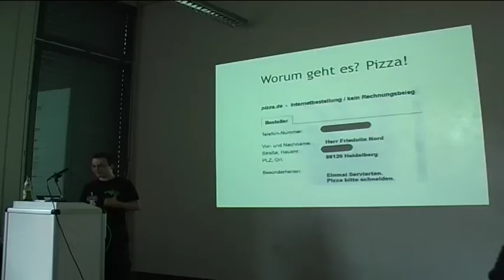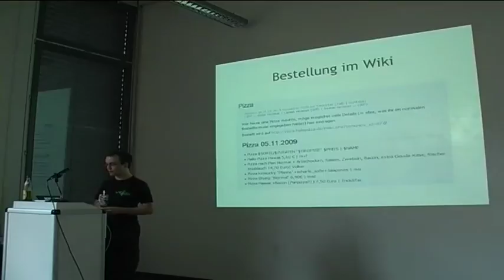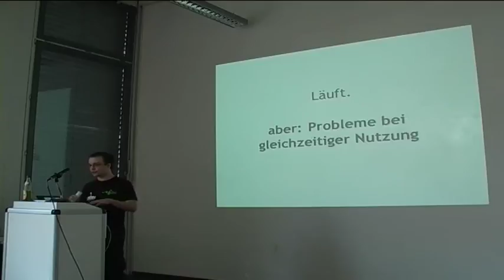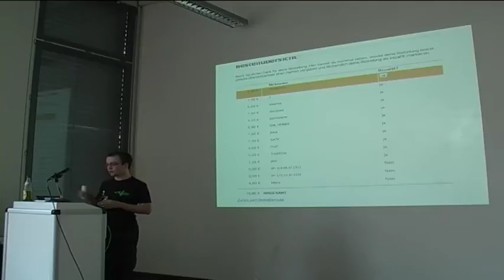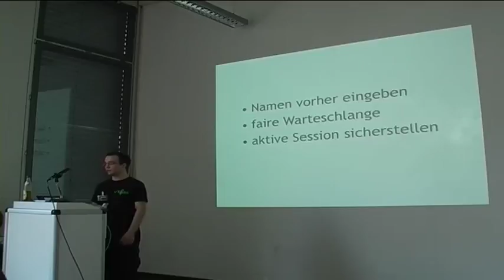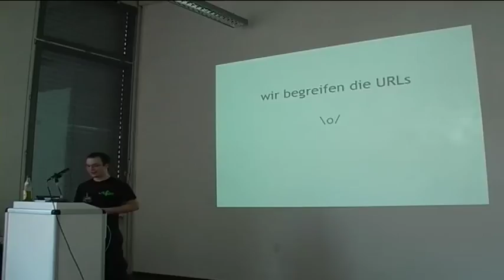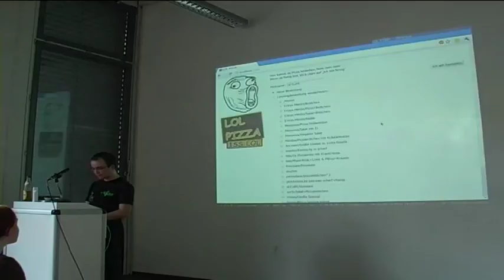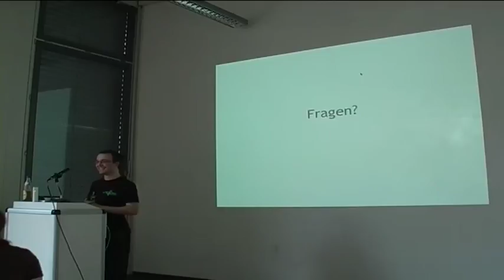lolpizza (GPN11)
Ein Tool zur Pizzabestellung

sECuRE